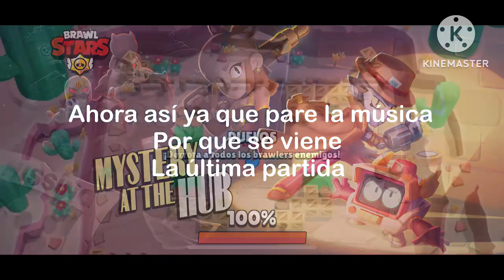Completando el desafío de duelos 10-0 derrotas!!!(Brawl Stars)😃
Ola hoy jugaremos el desafío de brawl stars espero les guste ❤️